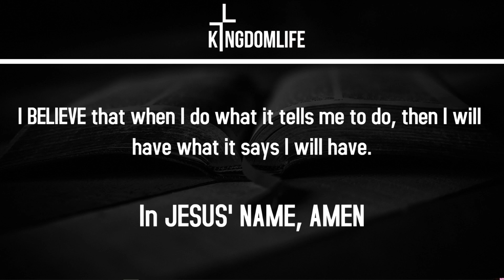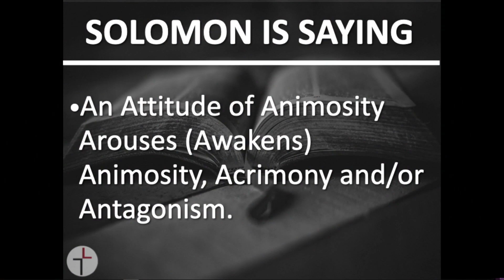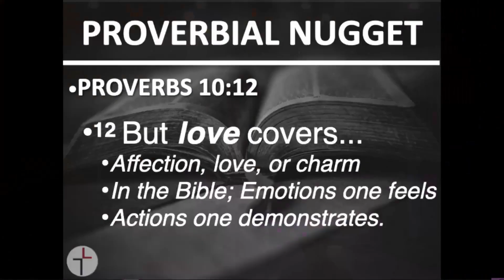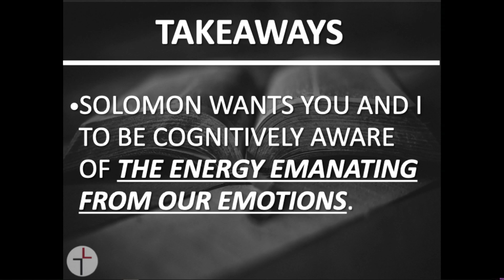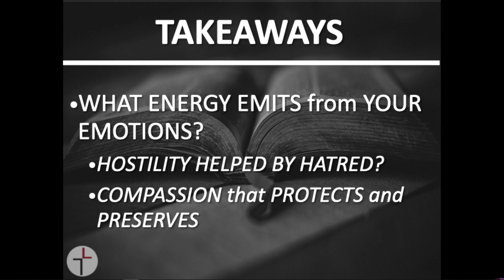Proverbs | June 24, 2024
Sermon series led by Pastor Bouyer. Join us every Sunday at 11 here on YouTube or in person.

Kingdom Life Church is a multicultural/generational church in Lansing Michigan whose mission is to preach the gospel, develop disciples, and advance God's Kingdom. Here you can find sermon series, church updates, and videos highlighting our ministry opportunities.